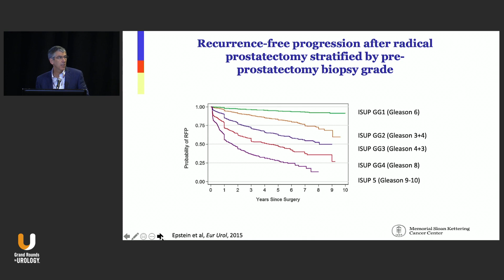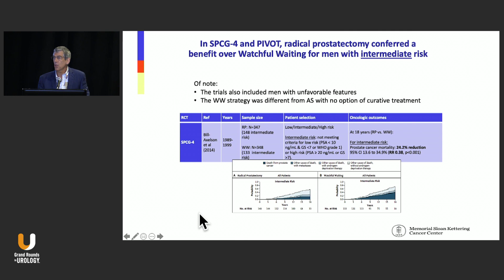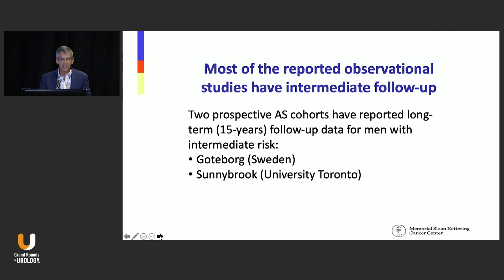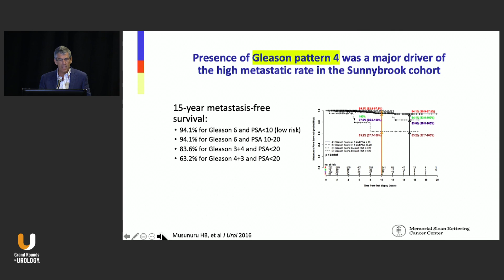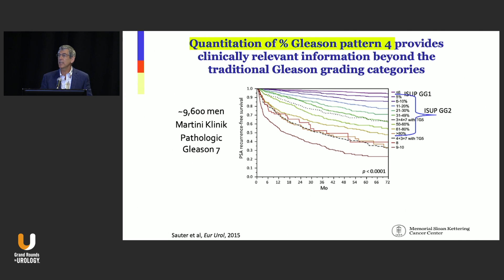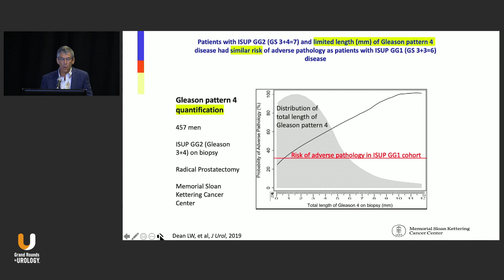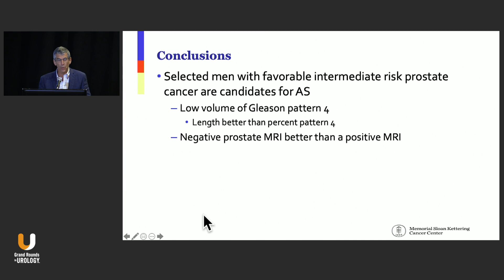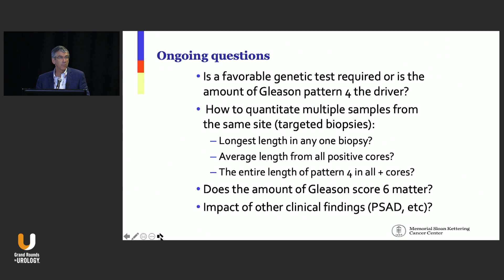Active Surveillance in Favorable Intermediate-Risk Prostate Cancer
James A. Eastham, MD, FACS, considers how to select candidates for active surveillance in the intermediate-risk prostate cancer population.